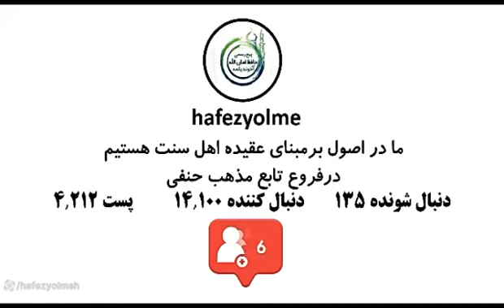b-17.Tabuk söweşi we onuň kynçylyklary hakynda. Mufti Amanullah ahun.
İnstagram sahypamyz
   / ahun_ulamalar  ​
   / hafezyolme  ​